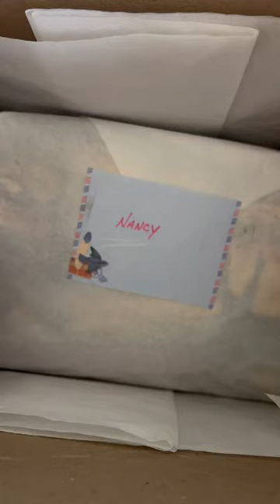FRIENDSHIPS. We ❤️ all of our YT friends 🙌🏼